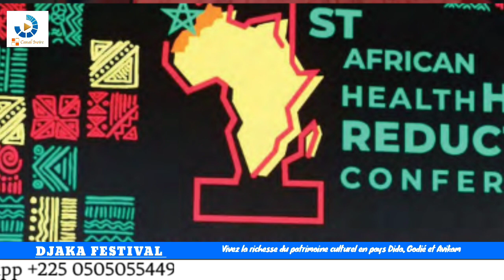Conférence africaine sur la réduction des risques en santé: le Maroc prêt pour la 2ème édition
CANAL IVOIRE, NOUS SOMMES LES MEILLEURS
LA 2ème CONFERENCE AFRICAINE & LA 1ère
CONFÉRENCE SUD-SUD SUR LA RÉDUCTION DES
RISQUES EN SANTÉ -
SANTÉ AFRICAINE : LE MAROC S'APPRÊTE À RECEVOIR L'AFRIQUE POUR LA 2ÈME ÉDITION DE LA CONFERENCE AFRICAINE SUR LA RÉDUCTION DES
RISQUES EN SANTÉ